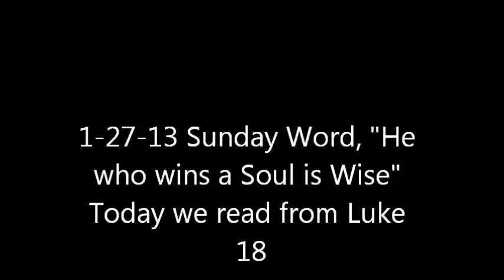1-27-13 Sun Word. Luke 18:1-8 Jesus Is Coming Saint's we must reach the Lost!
We should always pray and not lose heart! I pray God Blesses you with this Word there are some people who need to listen to this because this message is FOR YOU!
"He who wins a Soul is wise."

Here are the 2 songs I attempted to sing lol.

WE ARE GOING HOME SAINT'S!